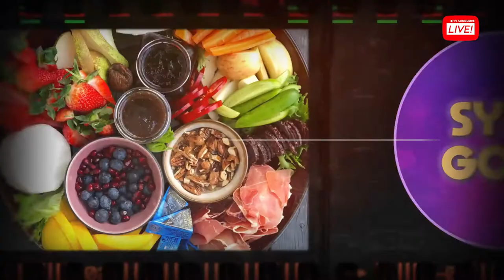Hotpot! Kyllingsuppe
Trenger du noe(n) å varme deg på? Høsten er tiden for å være inne å kose seg. Prøv å sette stemninga med denne tykke smakfulle suppen. Funker både som middagsrett og til kos. La deg inspirere og hiv deg over grytene.